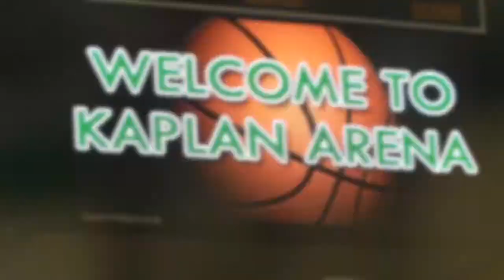2014-15 William and Mary Men's Basketball Highlights vs. Drexel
Check out the William and Mary men's basketball highlights from Senior Day against Drexel on Feb. 28.